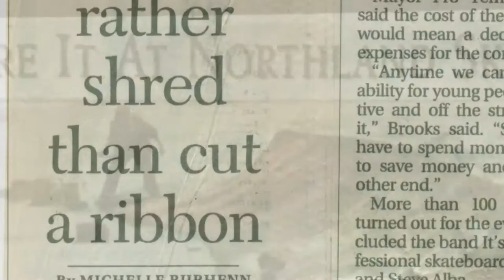The Line Documentary - Teaser #1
The Line is a biographical documentary about the progression of the Kansas City metro area skateboard scene. It starts in the mid 1970's and follows all the way up to our current time.

Directed by Richie Wolfe, it tells the story of how KC skateboarding got to where it is in our current day.

Featuring: Sean Malto, Dan Askew, Corey Lawrence, Tom Wyker, and many more.